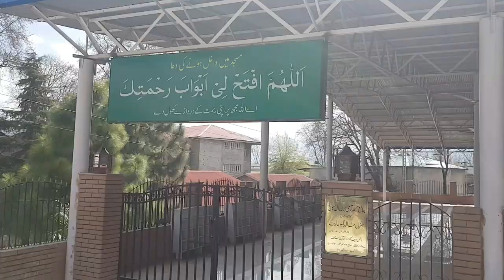Army Burn Hall College || Never Seen Before Footage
Army Burn Hall College (ABHC) is a school and college, formerly operating along English public school lines in Abbottabad, Pakistan, with separate sections for boys and girls. The girls' section (originally called Junior Burn Hall) is on the Mall, a main road near the city centre while the boys' branch (originally called Senior Burn Hall) is near Mandian. The school was founded by missionary Fathers in 1948 and since 1977 has been run by the Pakistan Army Education Corps.